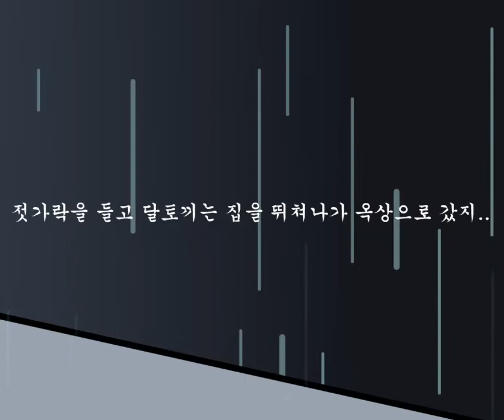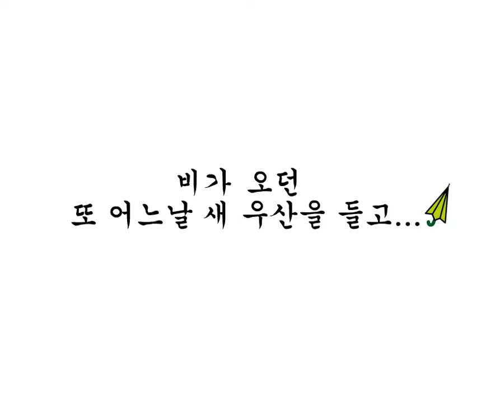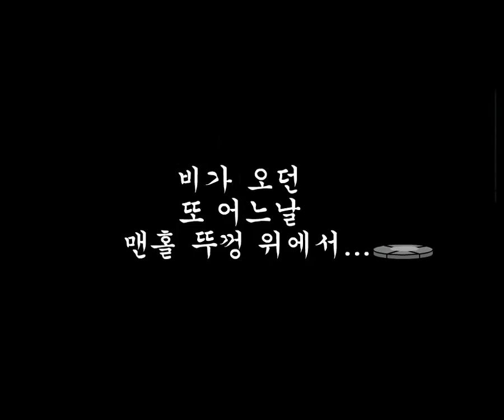3화 비오는날에 조심해야 할것들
추억의 요조 애니메이션...ㅠㅠ 결국 모두 찾았어요ㅋ 즐감하세요~